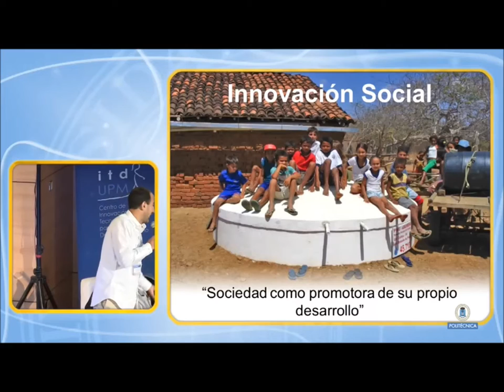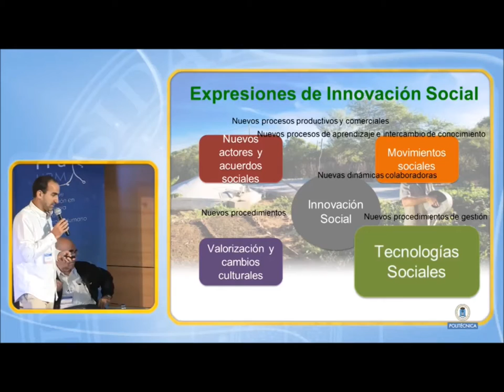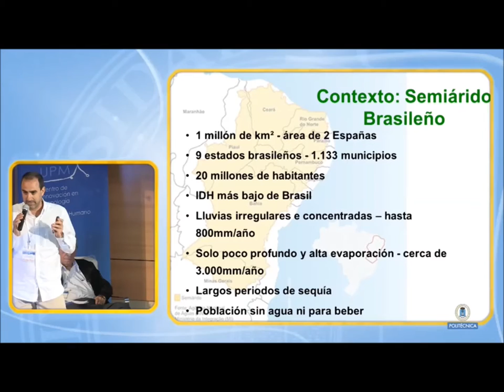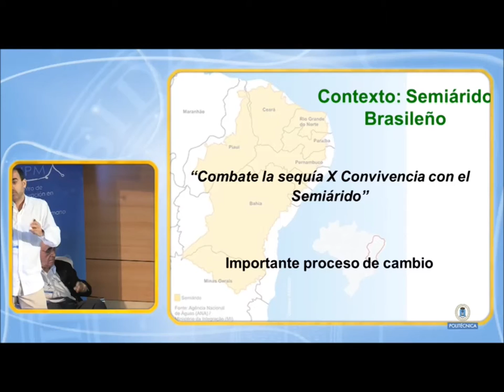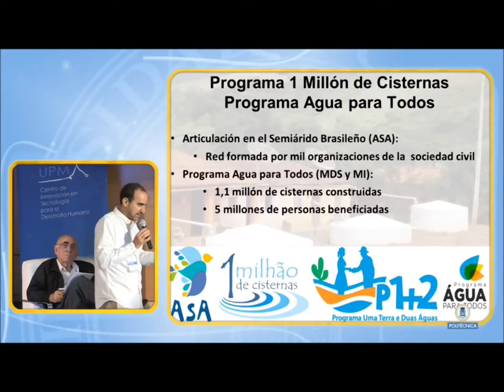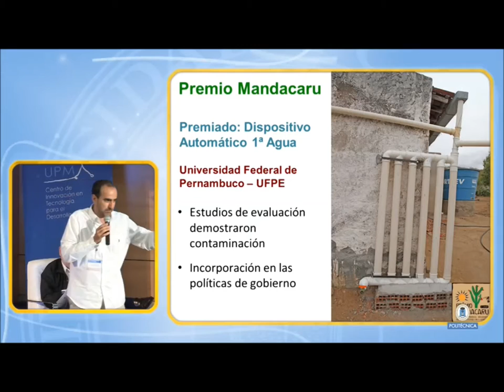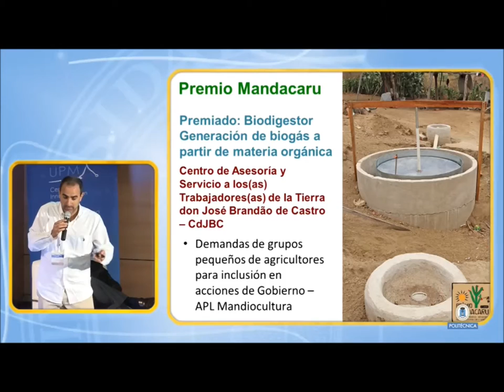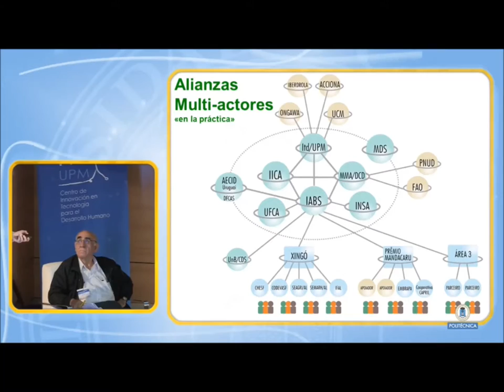Tadeu Assad: Tecnologías sociales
Intervención de Tadeu Assad, director-presidente del Instituto Brasileño de Desarrollo y Sostenibilidad (IABS), en la Conferencia "Tecnología e Innovación para el Desarrollo". 24 y 25 de junio de 2015.